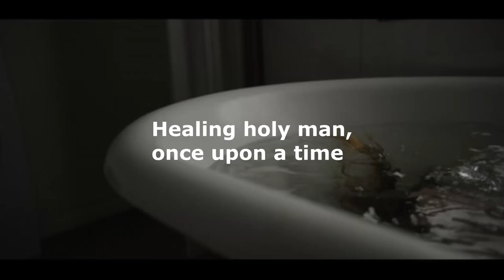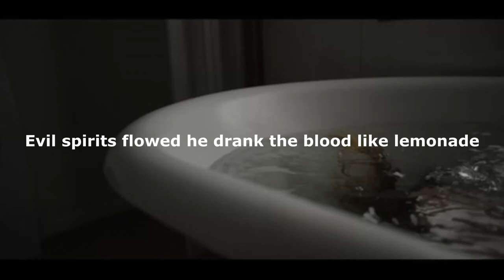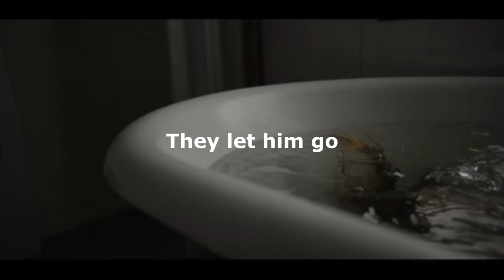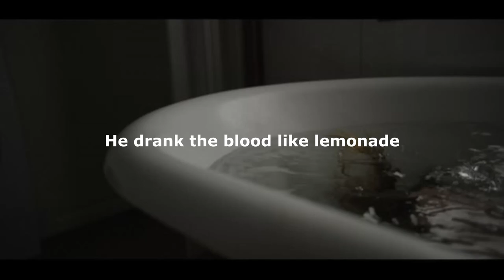Morcheeba - Blood Like Lemonade (Lyrics)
Lyrics video by @Planet